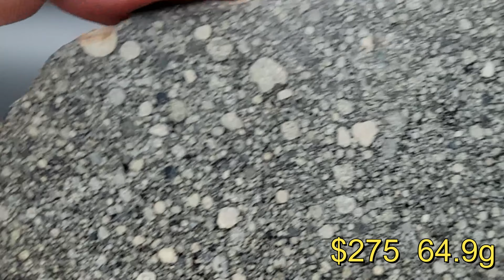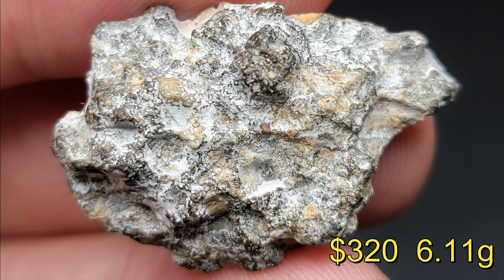Meteorites You Can Own Today! ☄️ Witnessed fall, Lunar, H5-melt breccia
You can own any of these real (certified) meteorites. Everything always comes with a lifetime authenticity guarantee. 450+ meteorites available for purchase can be found

For Sale:
Aba Panu, 46.86 grams:  $200.00
Aba Panu, 71.67 grams:  $300.00
Aba Panu, 64.9g grams:  $275.00
Aba Panu, 73.55g grams: $305.00
NWA 14488, 22.33 grams:  $134.00
NWA 14488, 104.24 grams, $652.00
NWA 14488, 165.05 grams, $990.00
NWA 14685, 6.11grams, $320.00
NWA 14685, 7.866 grams, $450.00
NWA 14685, 19.65 grams, $1.020.00

I am Topher Spinnato, co-owner of Topherspin Meteorites LLC. I am an internationally trusted meteorite educator, importer, collector, and dealer. I am a proud member of the International Meteorite Collector's Association (IMCA #6236) the Meteorite Education & Trade Society (METS #6236), a “Pioneer Member”of the Meteorite Club, and I am also the President and Curator of MeteoriteVault.com.